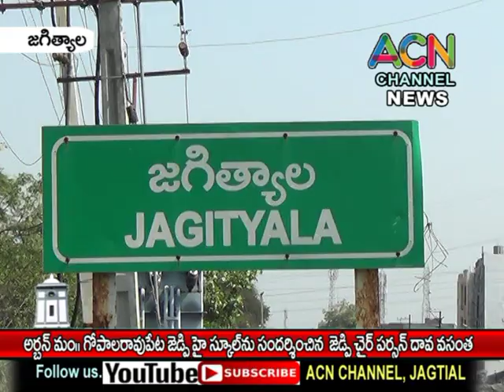జగిత్యాల అర్బన్ మం. గోపాలరావుపేట జెడ్పి హై స్కూల్ ను సందర్శించిన జిల్లా జెడ్పి చైర్ పర్సన్ దావ వసంత